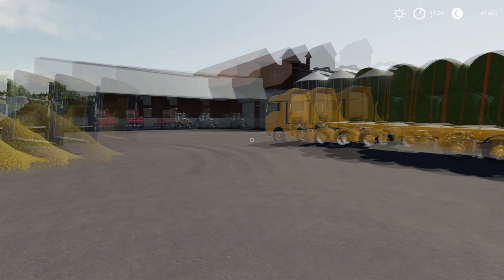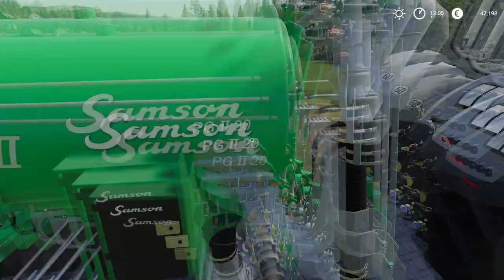🇩🇪 Wheel loader rollover🚨🚒⚠️, Spreading slurry, selling maize silage│Geiselsberg│FS 19│Timelapse 9